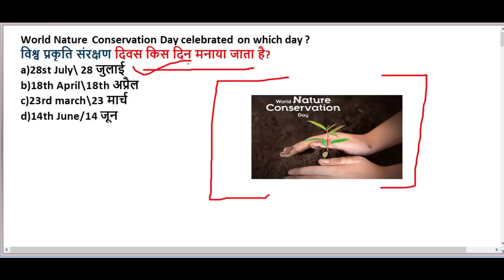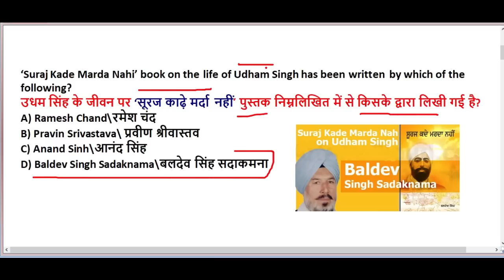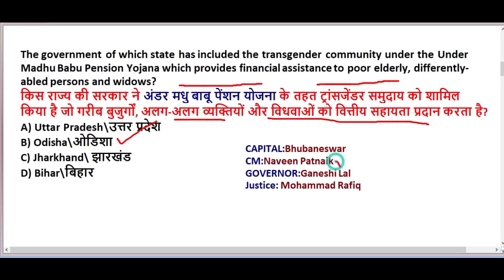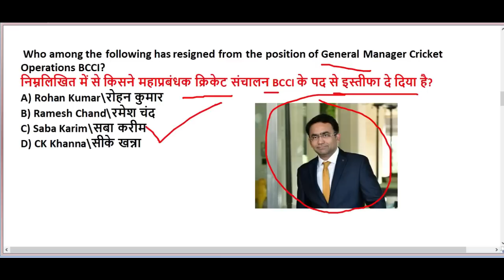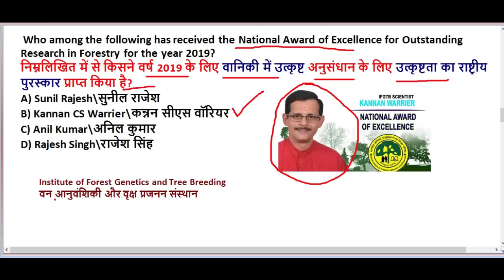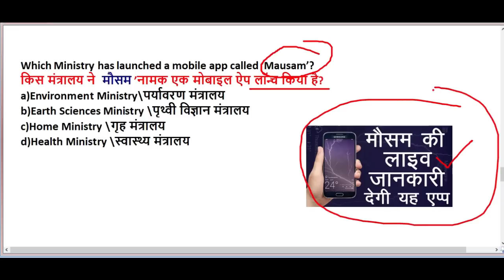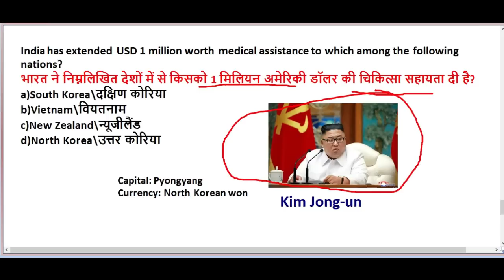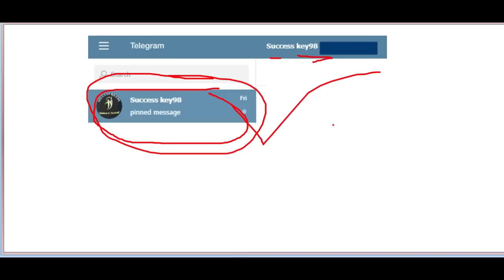29 July 2020 current affairs in Hindi |Daily Current affairs | Exam based current affairs 2020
29 July 2020 current affairs in Hindi |Daily Current affairs | Exam based current affairs 2020

GS TOP 40 QUESTION : 4.00 PM

MATH CLASS (Crash Course ) :6.00 PM

2020 imp current affairs in hindi

24th june 2020 current affairs in hindi